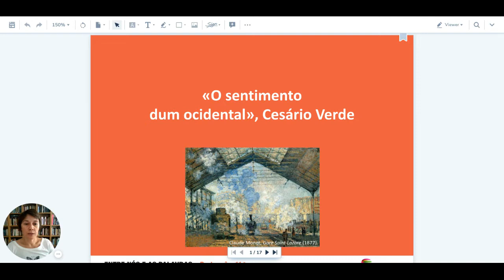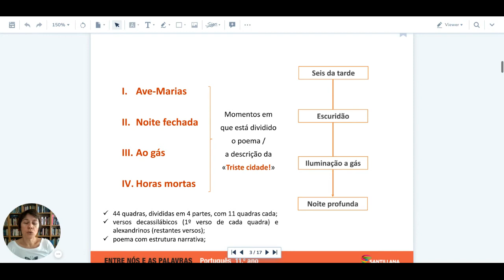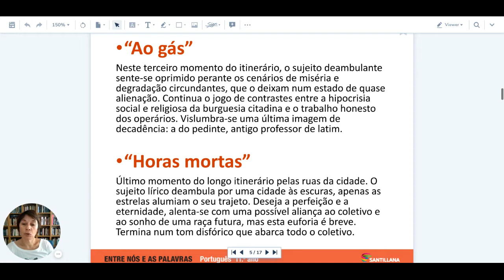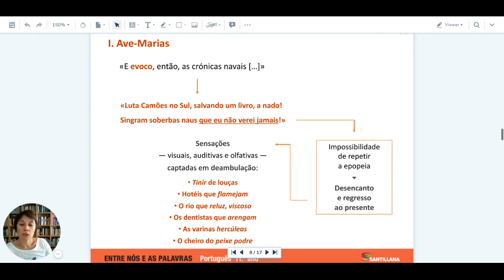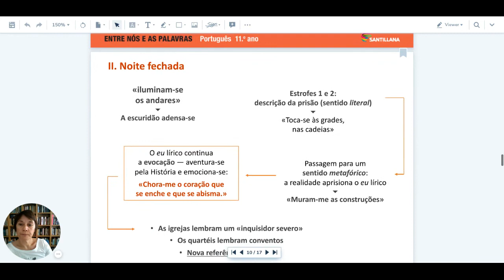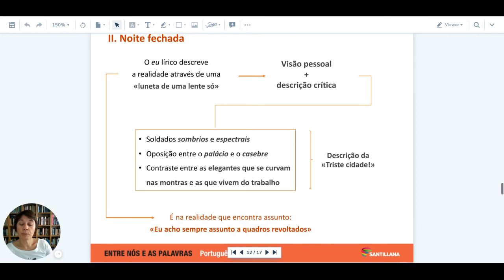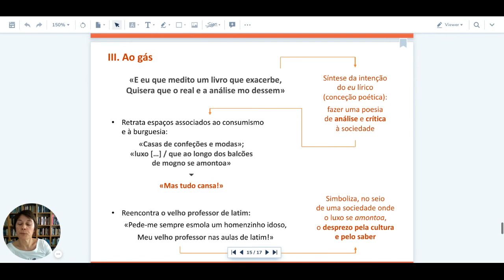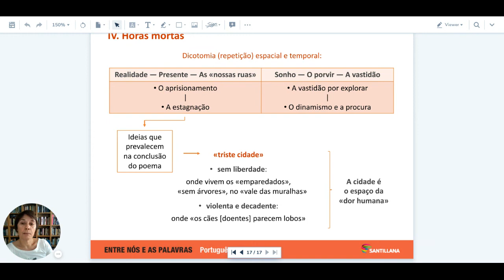"O sentimento dum ocidental" de Cesário Verde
Análise do poema "O sentimento de um ocidental"